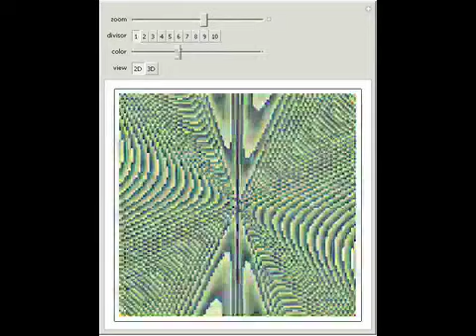Eisenstein Integer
This Demonstration creates interesting patterns from Eisenstein integers x = a + b w with a, b ordinary integers. Color is a function of the norm of x, modulo the given divisor. The coefficients a and b range on the horizontal and vertical axes respecti...

Contributed by: Daniel de Souza Carvalho